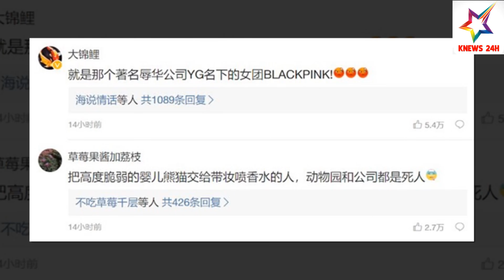NÓNG: Cơ Quan Chức Trách Vào Cuộc Vụ BLACKPINK Make Up, Không Đeo Găng Tay Khi Ôm Gấu Trúc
NÓNG: Cơ Quan Chức Trách Vào Cuộc Vụ BLACKPINK Make Up, Không Đeo Găng Tay Khi Ôm Gấu Trúc | KNEWS 24H

1️⃣ Thiết kế: 100% mẫu thiết kế của KLUCK đều do đội ngũ designer của team KBIZ 24H đảm nhân, đảm bảo tính độc đáo, sáng tạo và bắt kịp xu thế vận động không ngừng của các Idol Kpop.
2️⃣ Chất lượng: Những mẫu áo thun KLUCK đều được cắt may hoàn toàn, sử dụng 2 cỡ áo S và M phù hợp với lứa tuổi học sinh, sinh viên, chất vải 100% cotton, không nhăn, không xù, không phai màu.
3️⃣ In ấn: Những mẫu in trên áo được in decal, không phai màu, không rạn, đáp ứng tiêu chuẩn cao nhất đối với sản phẩm in lên áo.
4️⃣ Sản phẩm độc đáo và đón đầu thị trường: Với số lượng sản xuất giới hạn, mỗi mẫu áo thun KLUCK sẽ giúp bạn thể hiện cá tính và phong cách riêng